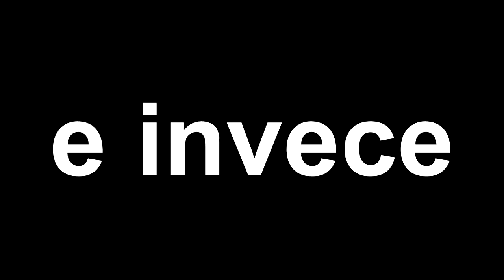I fratelli Nordic - Yu-Gi-Oh! LOTD: Link Evolution - Episodio 32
I fratelli del Team Ragnarok vogliono metterci i bastoni nelle Duel Runner, con le loro carte Nordic.